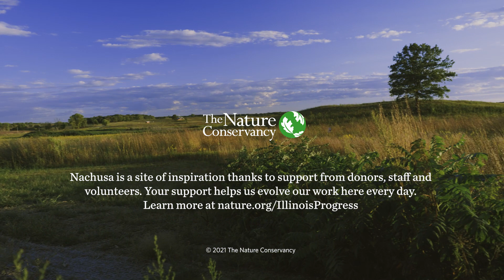Barn Raising, Bison Rising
Home to more than 700 species of native plants and more than 230 species of birds, native bison roam TNC’s Nachusa Grasslands Preserve to graze the prairie.